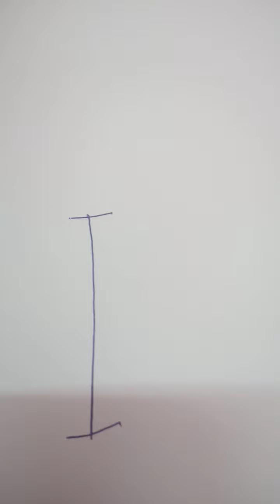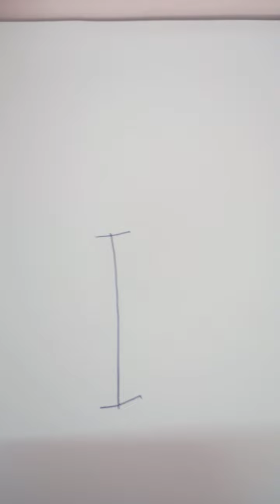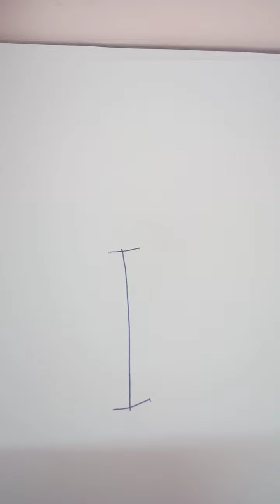I नाम वाले जातक करोड़ों में खेलने वाले बन जायेगे करें ये उपाय